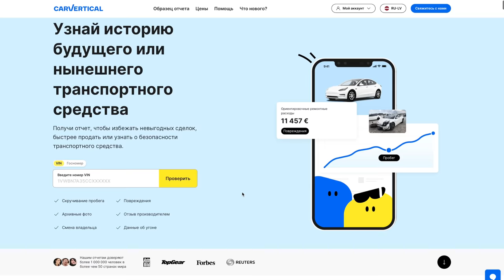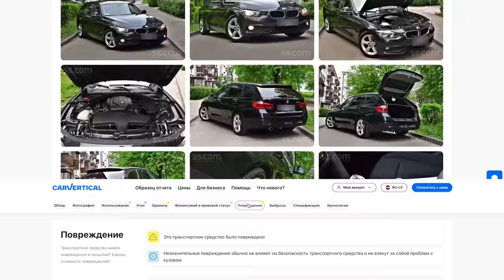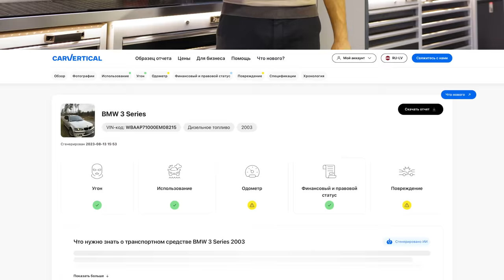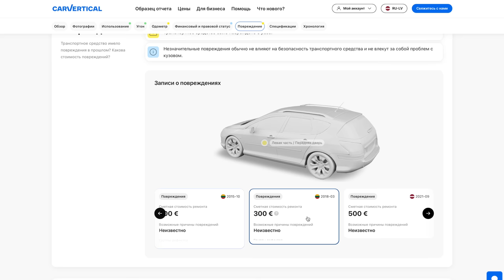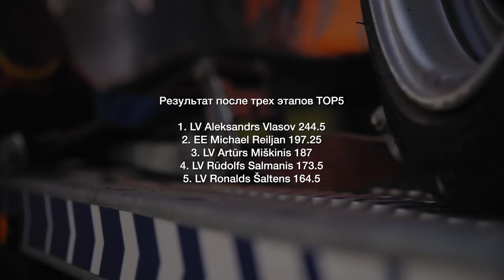DAUGAVPILS DRIFT, разбил машину в PRO классе